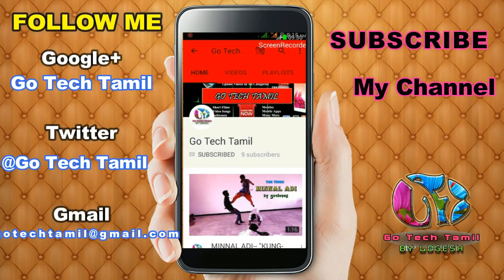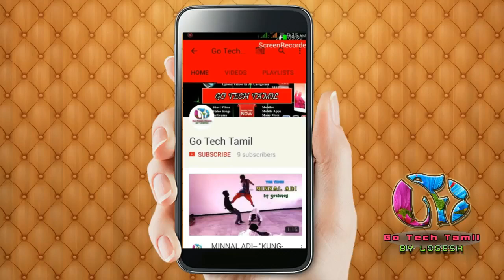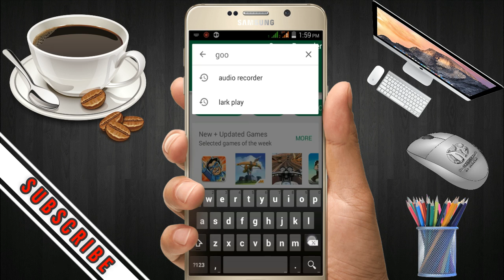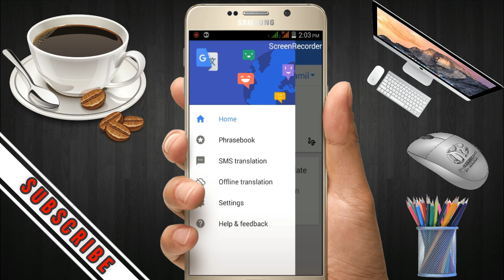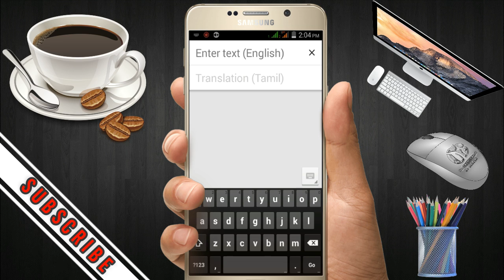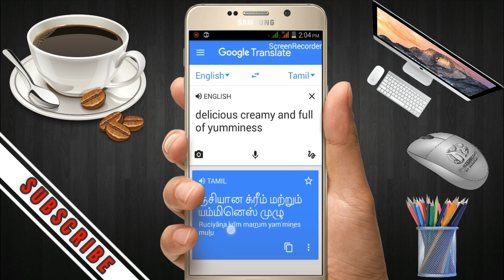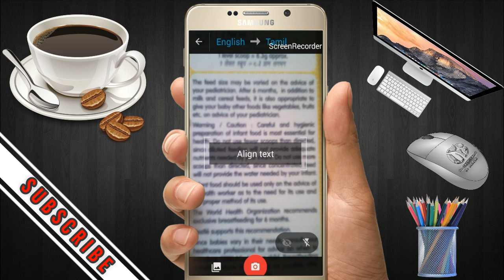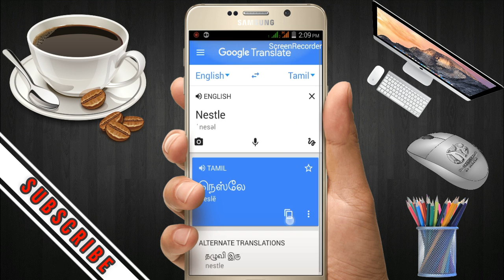HOW TO USE GOOGLE TRANSLATE APP (தமிழில்) | Go Tech Tamil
In this video i Explained How to Translate one Language to another Language using "GOOGLE TRANSLATE" App.

If you have any doubt in any video's ask in "COMMENT".

(#_____ ) then type your doubt...
Below the video in COMMENT...!!

SUPPORT ME...!!!

My Next Videos (SIRIKATHE SIRIKATHE)

(MY NEW VOICE " INTRO VIDEO" FOR MY CHANNEL )

Return to editingHOW TO DOWNLOAD YOUTUBE VIDEOS |IN 3 EASY STEPS)

(SHORT FILM REVIEWS PART-1 2017(3 Films) | Go Tech Tamil)

(TOP 5 FREE VIDEO EDITING SOFTWARES)